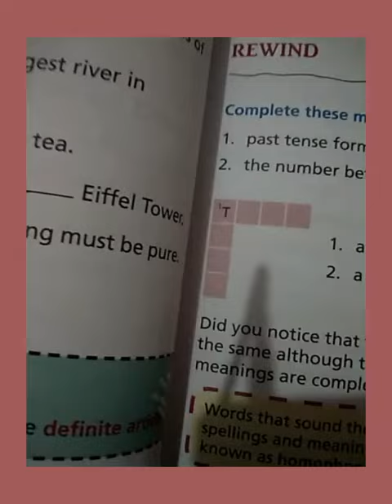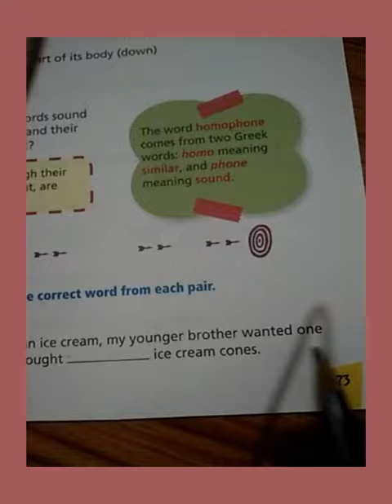Class - 4 Eng (Gra.) Homophones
Created by Ms . Vijay Laxmi